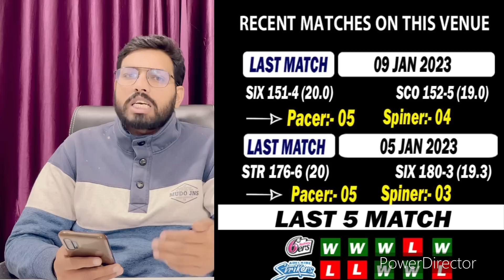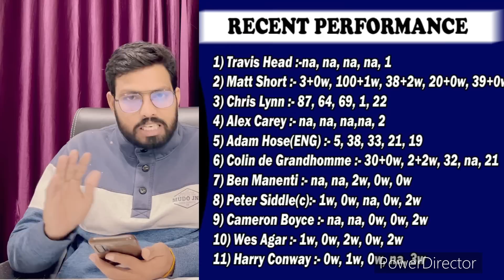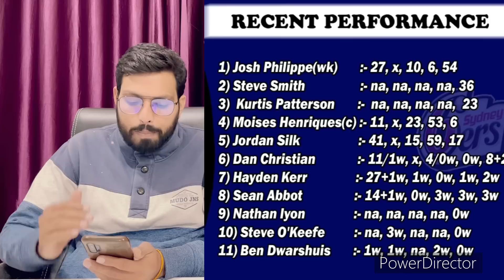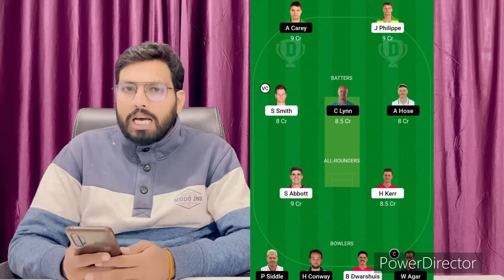SIX vs STR Dream 11 Team Predication | Sydney Sixers vs Adelaide Strikers Pitch Report, Playing 11